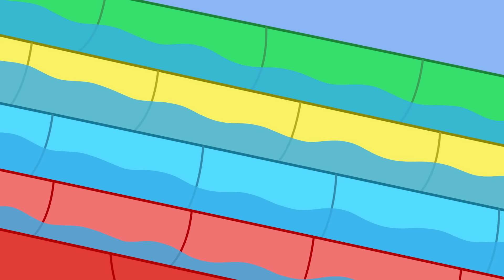Les histoires de Peppa Pig | Une journée au parc d'aventure | Épisodes de Peppa Pig